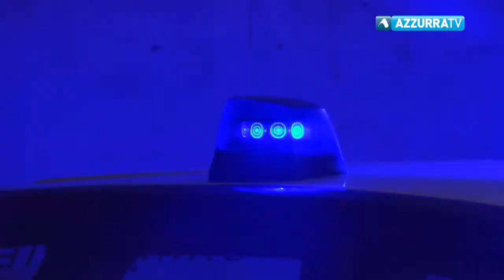Aggredisce l'ex fidanzata. Arrestato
6 ottobre 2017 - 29enne in Carcere a Verbania con l'accusa di lesioni personali e resistenza a pubblico ufficiale